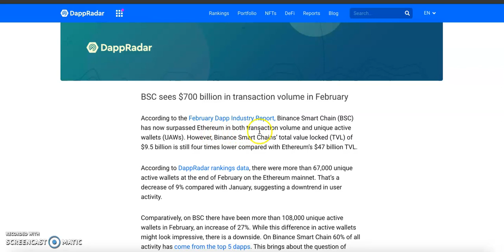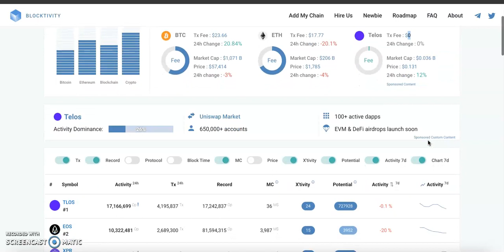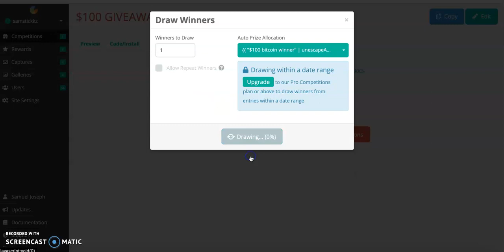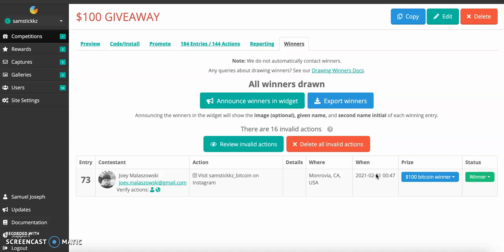$100 Bitcoin giveaway Draw | Binance Smart Chain overtakes Ethereum transaction volume and users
Join our crypto group for top crypto to make you a millionaire